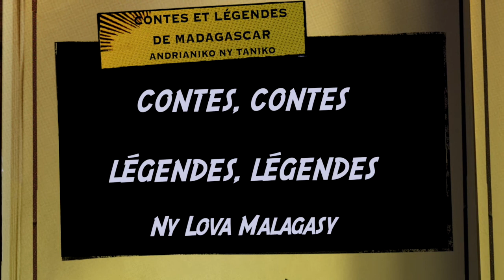Le rat et le chat - Contes et légendes de Madagascar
Contes populaires malgaches - Gabriel Ferrand - 1893

Les contes et légendes de Madagascar étaient transmis de bouche à oreille, de génération en génération. Autrefois, c'étaient surtout les grands-parents qui racontaient ces histoires aux petits enfants. Plus tard, des auteurs ont recueilli et traduit ces contes dans des livres.

Ny lova malagasy qui veut dire littéralement l’héritage malagasy est une chaîne Youtube destinée aux enfants et aux plus grands.

Elle a pour objectif de partager, de promouvoir et de perpétuer la culture malagasy auprès des enfants et des plus grands à travers des contes et légendes, des chansons (comptines), et d'autres volets éducatifs portant sur les connaissances générales.
Nous voulons faire connaître cette identité malagasy à nos compatriotes petits et grands mais aussi aux autres enfants pour qu’ils puissent retrouver ou découvrir cette belle culture.

Nos valeurs: L’éducation et la transmission de la culture sont importantes pour nous afin de faire connaître et mettre en valeur notre pays “Madagascar” andrianikonytaniko.